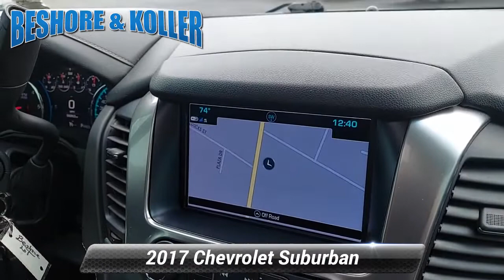Used 2017 Chevrolet Suburban LT, Manchester, PA 303266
Beshore and Koller

Beshore and Koller Inc is excited to offer this beautiful-looking 2017 Chevrolet Suburban LT in Tungsten Metallic, beautifully equipped with Enhanced Driver Alert Package (Forward Collision Alert Sensor Indicator, Intellibeam Headlamps w/Automatic High Beam On/Off, Lane Keep Assist, Low Speed Forward Automatic Braking, and Safety Alert Driver Seat), License Plate Front Mounting Package, Preferred Equipment Group 1LT (1st & 2nd Row Color-Keyed Carpeted Floor Mats, 2nd Row 60/40 Split-Folding Manual Bench, 3rd Row Manual 60/40 Split-Folding Fold Flat Bench, 4-Wheel Antilock Disc Brakes, Auto-Dimming Inside Rear-View Mirror, Black Assist Steps, Bose Premium Audio System Feature, Color-Keyed Carpeting Floor Covering, Driver Inboard & Front Passenger Airbags, Electronic Cruise Control w/Set & Resume Speed, Enhanced Driver Information Center, Extended-Range Remote Keyless Entry, Floor Console w/Storage Area, Leather-Wrapped Steering Wheel, Memory Settings, OnStar Basic Plan For 5 Years, Power Liftgate, Power-Adjustable Accelerator & Brake Pedals, Rear Park Assist w/Audible Warning, Remote Vehicle Start, Roof-Mounted Luggage Rack Side Rails, SiriusXM Satellite Radio, and Universal Home Remote), Premium Smooth Ride Suspension Package, Sun, Entertainment & Destinations Package (3rd Row DVD Screen, HD Radio, NavTraffic, Power Tilt-Sliding Sunroof w/Express-Open/Close, Radio: Chevrolet MyLink AM/FM Stereo w/Navigation, Rear Seat Entertainment System, and Single-Slot CD/MP3 Player), 18"x 8.5"High-Polished Aluminum Finish Wheels, 3.08 Rear Axle Ratio, 3rd row seats: split-bench, 4-Wheel Disc Brakes, 6-Way Power Front Passenger Seat Adjuster, 9 Speakers, ABS brakes, Adjustable pedals, Air Conditioning, Alloy wheels, AM/FM radio: SiriusXM, Apple CarPlay, Auto High-beam Headlights, Auto-dimming door mirrors, Auto-dimming Rear-View mirror, Automatic temperature control, Brake assist, Bumpers: body-color, CD player, Compass, Delay-off headlights, Driver door bin, Driver vanity mirror, Dual front impact airbags, Dual front side impact airbags, Electronic Stability Control, Emergency communication system: OnStar Guidance, Exterior Parking Camera Rear, Front anti-roll bar, Front Bucket Seats, Front Center Armrest, Front dual zone A/C, Front reading lights, Front wheel independent suspension, Fully automatic headlights, Garage door transmitter, Heated door mirrors, Heated Front Reclining Bucket Seats, Heated front seats, Illuminated entry, Leather-Appointed Seat Trim, Low tire pressure warning, Memory seat, Occupant sensing airbag, Outside temperature display, Overhead airbag, Overhead console, Panic alarm, Passenger door bin, Passenger vanity mirror, Pedal memory, Power door mirrors, Power driver seat, Power passenger seat, Power steering, Power windows, Radio: Chevrolet MyLink AM/FM Stereo, Rain sensing wipers, Rear air conditioning, Rear anti-roll bar, Rear Parking Sensors, Rear reading lights, Rear seat center armrest, Rear window defroster, Rear window wiper, Remote keyless entry, Roof rack: rails only, Security system, Speed control, Speed-sensing steering, Split folding rear seat, Spoiler, Steering wheel mounted audio controls, Tachometer, Telescoping steering wheel, Tilt steering wheel, Traction control, Trip computer, Variably intermittent wipers, Voltmeter, and Wheels: 20"x 9"Polished-Aluminum!Odometer is 42359 miles below market average! Recent Arrival!Awards:* 2017 KBB.com Best Resale Value Awards * 2017 KBB.com 10 Most Awarded Brands

[RLVID:2849:0a2ff7be7f7d86fd:7b017a0bdc95beb0:1]